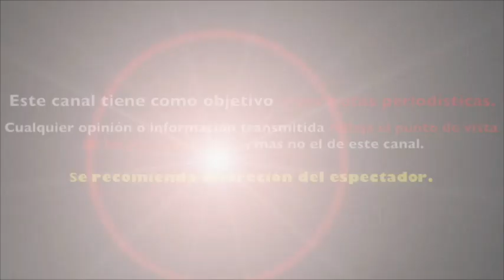BETTY MONROE "ROMPE EL SILENCIO" después de SER PRIVADA de LA LIBERTAD en la CIUDAD de MÉXICO